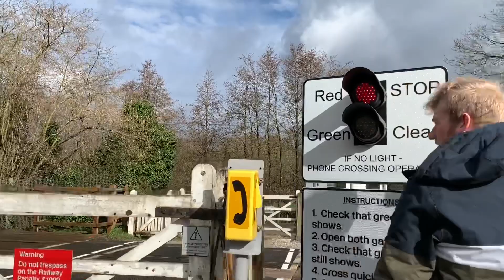A New Dorman MWL with a Fake Train Horn at Strumpshaw Fen MWL Level Crossing (Norfolk) (29.02.20)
MWL Level Crossings 5 of 10

Video filmed at 13:04